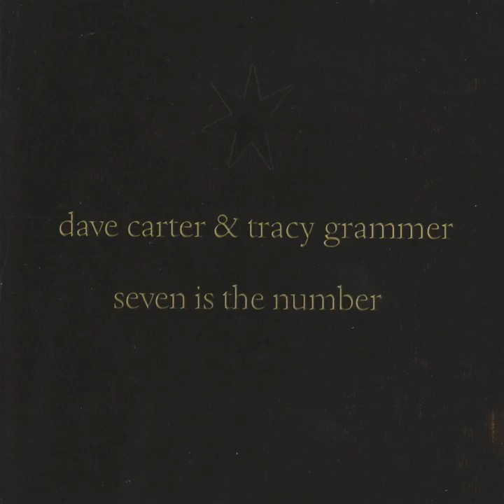Texas Underground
Texas Underground · Dave Carter · Tracy Grammer · Dave Carter & Tracy Grammer

Seven Is the Number